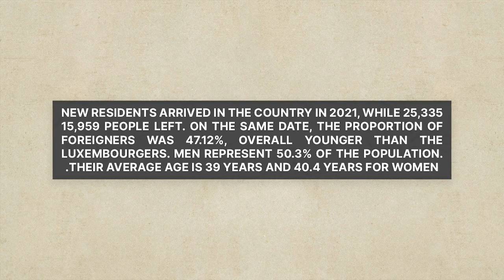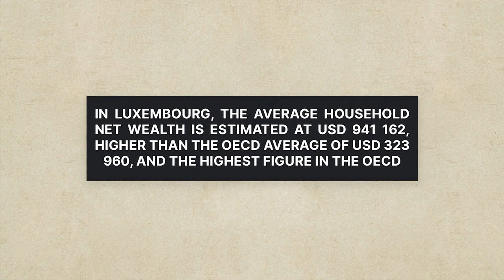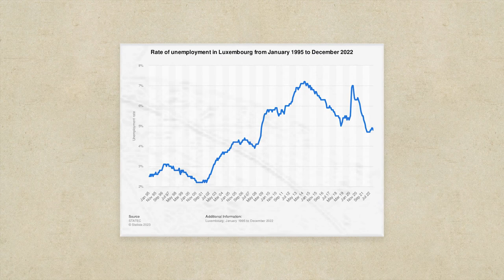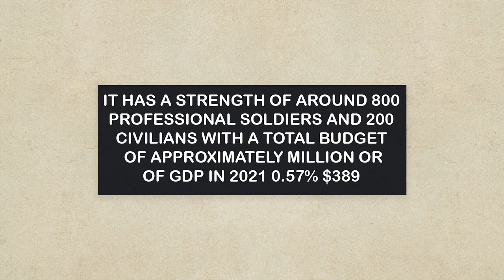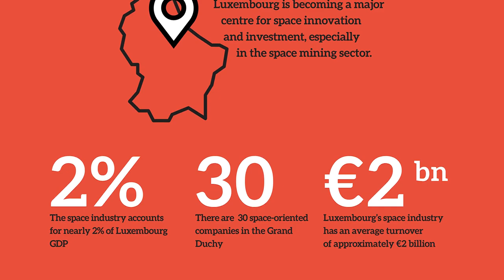Why is Luxembourg so Rich?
What does Luxembourg have that is the richest country in the world? This country has the highest GDP per capita in the world, which is even twice that of the United States of America, so if you want to know the history of Luxembourg, how it achieved such great wealth and economy, watch this video...

geography tour is a channel that produces interesting facts and videos about the geography of countries and also talks about important political and economic issues of the countries of the world.